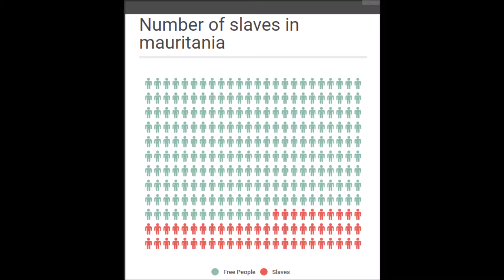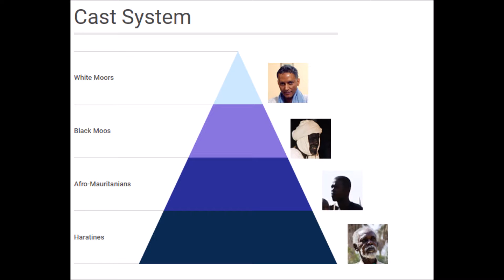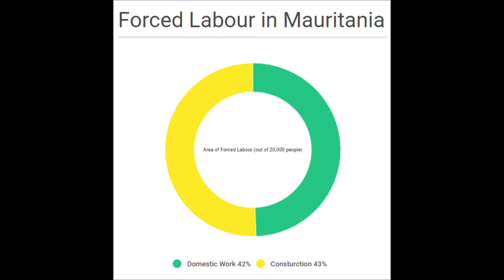Mauritania by Cécile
A TASOK student report to coincide with International Day for the Abolition of Slavery on December 2, 2016.